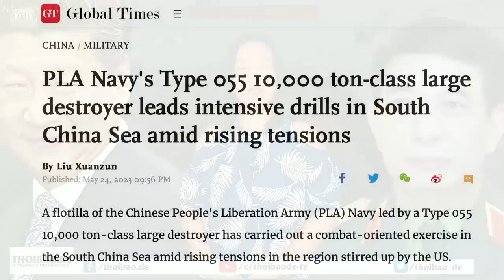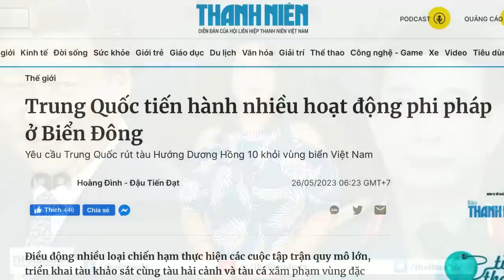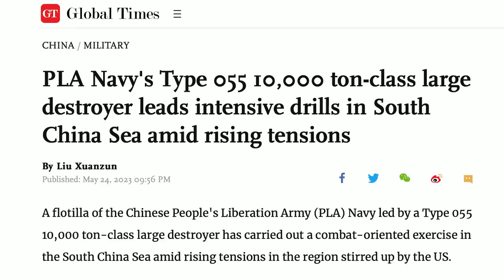VN cần thay đổi để tránh sụp đổ bất ngờ!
Kinh tế gia Bùi Kiến Thành cho rằng, Đảng phải tìm bệnh căn cho “khối ung thư” để gỡ bỏ nó, cái gì sai thì cần sửa để tránh sụp đổ. Người dân cần tránh tâm lý “cầu an”, vì cho rằng mình không có quyền. Mỗi người Việt Nam đều phải có trách nhiệm với đất nước, không thể sống chết mặc bay.